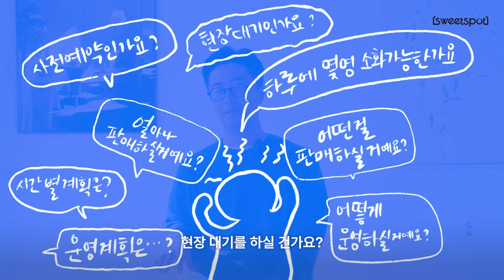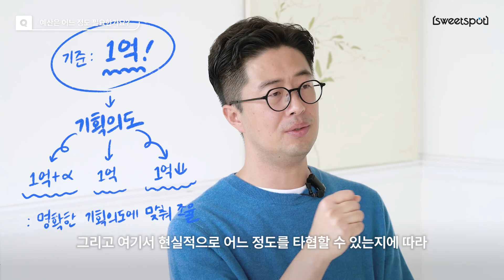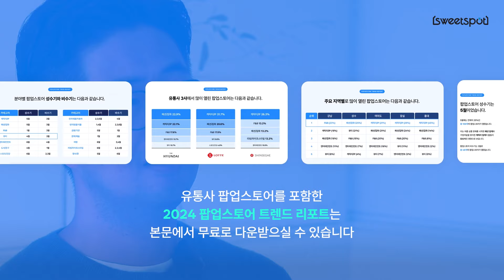2주 만에 10억 매출 일으킨 백화점 팝업스토어 꿀팁 대공개! | 팝업노트 #3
팝업스토어 오픈 전 필수로 확인해야 할

더현대, 신세계, 롯데백화점!
유통사 3사 팝업스토어 1인자가 말하는
백화점 팝업스토어 & 굿즈 꿀팁 총출동!

팝업노트 3편에서 모두 확인하세요! ✍

📝Timeline
00:00 OPENING

Chapter. 1 유통사 팝업스토어 시작
00:48 왜 유통사 팝업스토어에 집중 하시나요?
01:43 유통사 팝업스토어의 이점은 무엇인가요?
02:11 유통사에서 팝업스토어를 오픈하려면 뭘 준비해야 하나요?

Chapter. 2 유통사 팝업스토어 완벽 대비
02:59 유통사 팝업스토어에서 가장 중요한 요소가 무엇인가요?
03:47 유통사 팝업스토어 수익 구조는 어떻게 되나요?
04:35 유통사 팝업스토어 예산은 어느 정도 필요한가요?
05:18 어떨 때 '팝업스토어를 잘 운영했다'고 평가하시나요?
05:38 팝업스토어 전문 슈퍼바이저 직무를 만드셨다고요

Chapter. 3 팝업스토어의 꽃, 굿즈!
06:20 유통사에서 팝업스토어 하려면 굿즈를 몇 개 정도 준비해야 할까요?
07:20 굿즈 제작 소요 시간
07:54 한정판 굿즈는 몇 개 정도 준비해야 하나요?
08:14 매출을 극대화하는 판매 노하우
09:25 잘 팔리는 굿즈의 비밀

Chapter. 4 2025년 유통사 팝업스토어 전망
10:20 2025년에도 유통사는 팝업스토어를 할까요?

더현대서울 '골때리는 그녀들' 팝업스토어,
더현대서울 ‘주술회전’ 팝업스토어,
더현대서울 ‘정년이’ 팝업스토어,
더현대서울 ‘드래곤빌리지’ 팝업스토어,
마비노기 20주년 판타지 파티 (굿즈&운영),
롯데월드몰 ‘보노보노’ 팝업스토어는 스위트스팟이 함께한 프로젝트입니다.